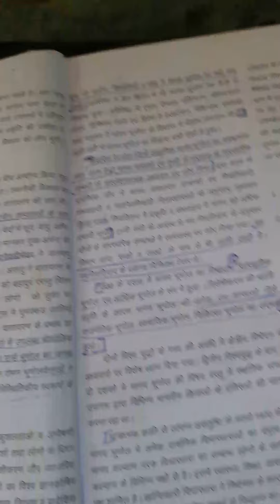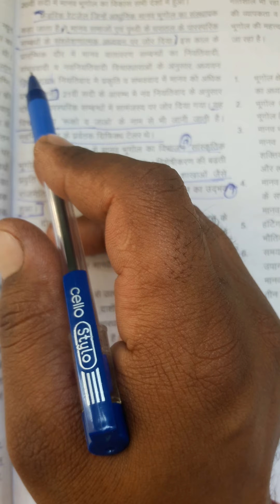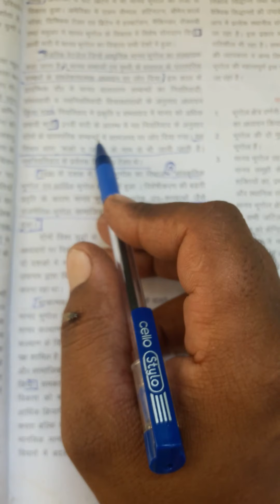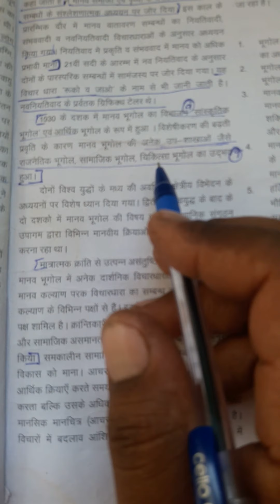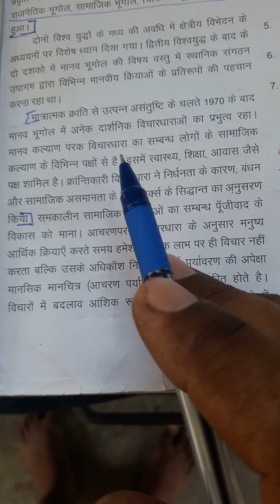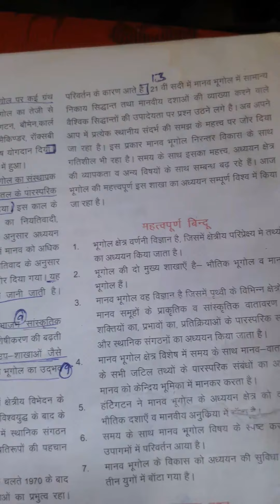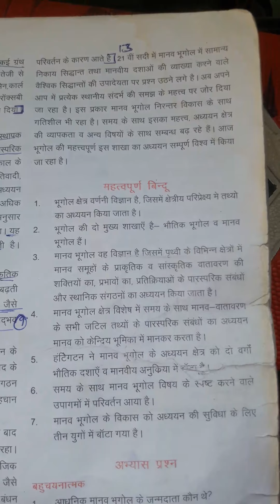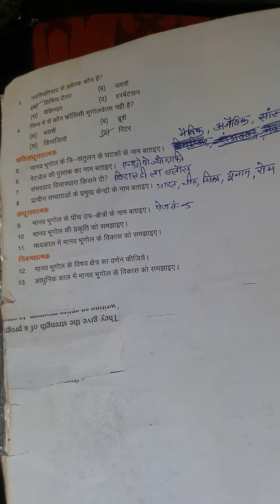12th arts Geography chepter- 1 topic = aadhunik kaal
A.A.K.HOLKAR